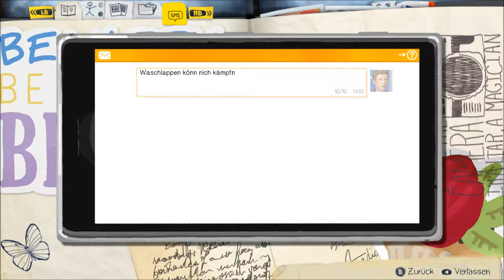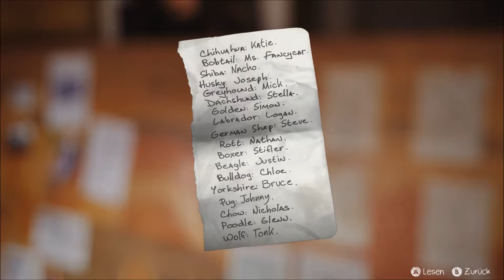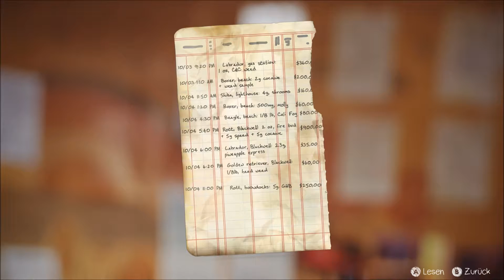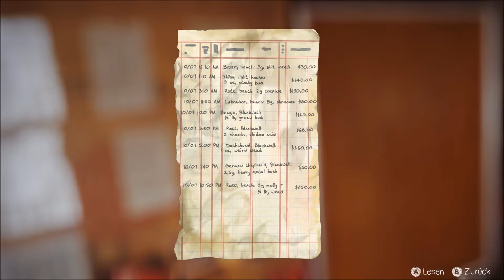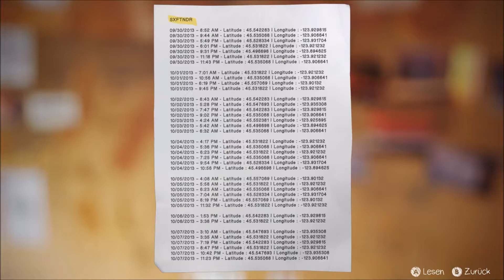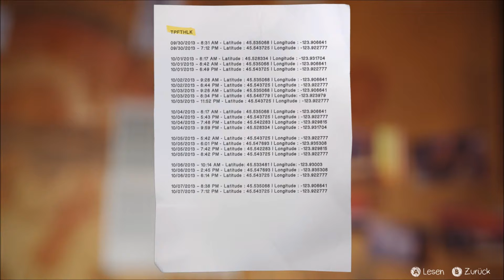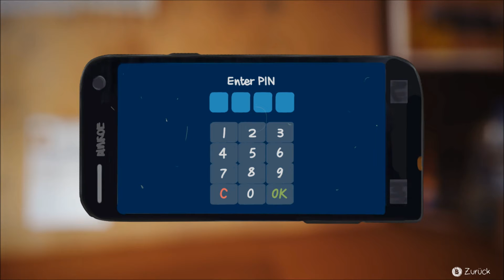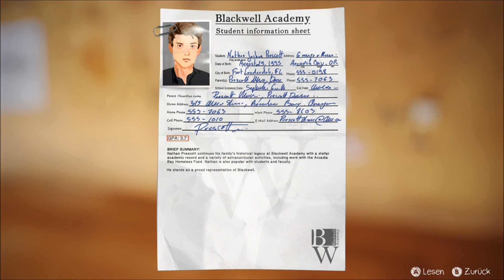Hinter wem war David her? #79 Moe spielt Life Is Strange Let's Play - Deutsch